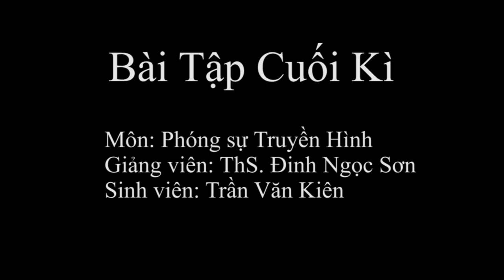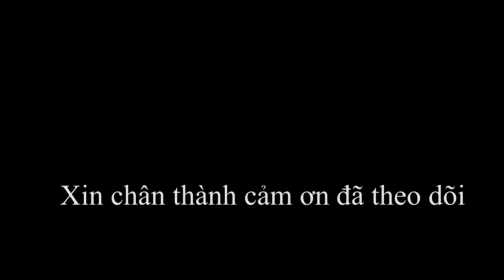Phóng sự cuối kì- Người Đàn Bà Nặng Gánh- Trần Văn Kiên